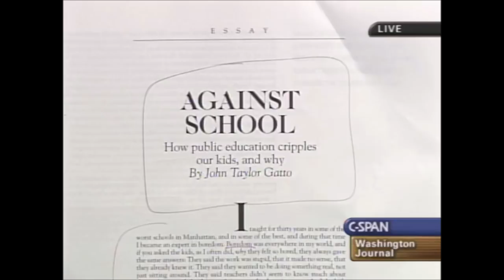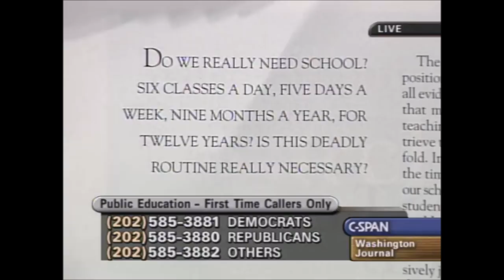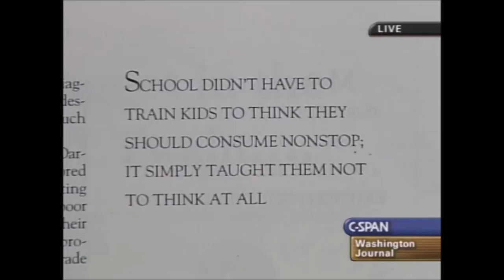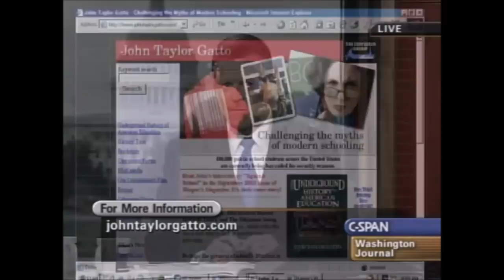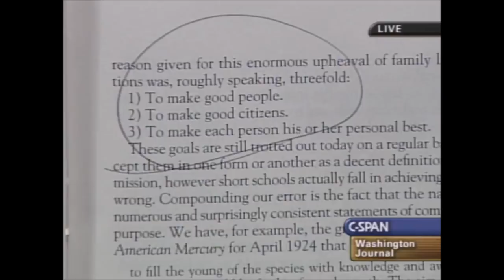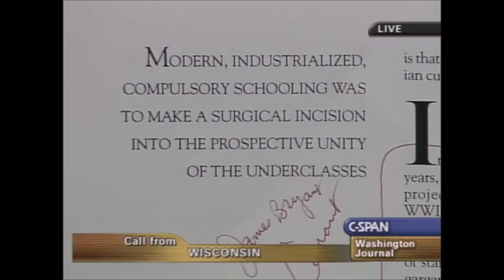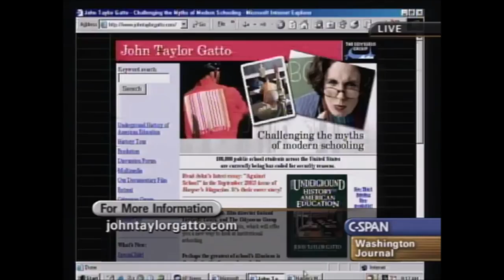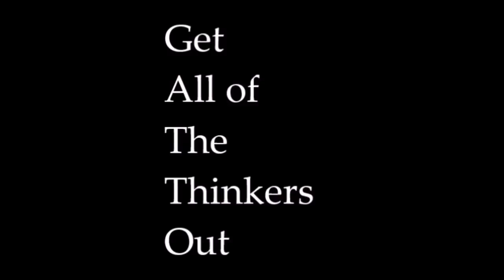"Against School" Harper's Magazine Article by John Taylor Gatto on CSPAN - Sept. 2003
Thanks to C-SPAN for airing this on Sept. 1, 2013 !